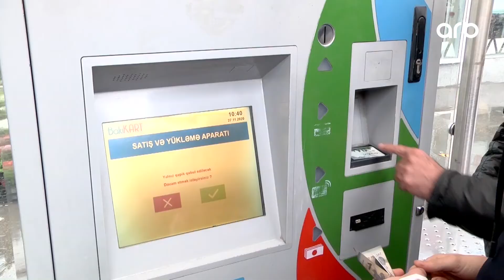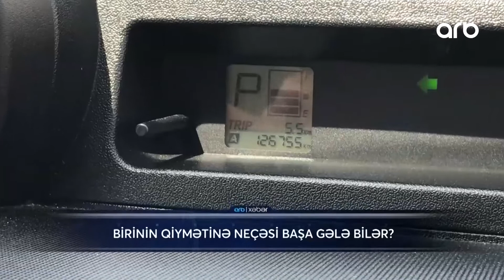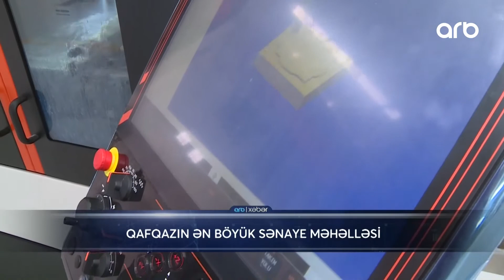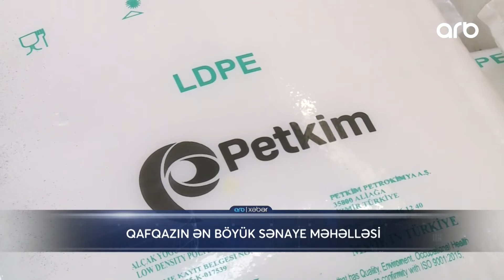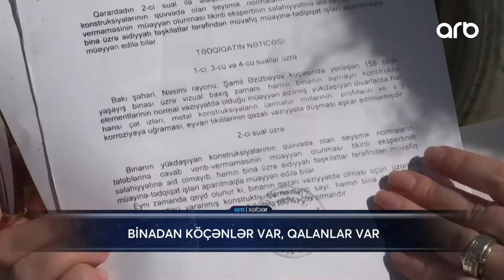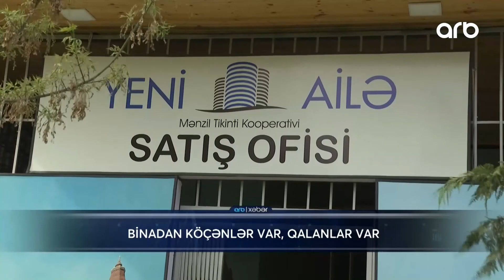ARB XƏBƏR 21.04.2021 - TAM HİSSƏ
ARB XƏBƏR

01:58 - 06:38 - Prezident İlham Əliyev: Azərbaycan Zəngəzura qayıdacaq
15:32 - 17:32 - 40 Müharibə iştirakçısı yeni mənzillə təmin olunub
17:53 - 22:30 - Piyada keçidlərin az olması vətəndaşların həyatını təhlükəyə atır
24:06 - 28:50 - Qafqazın ən böyük sənaye məhəlləsinin açılışı olub
28:54 - 35:37 - Evlərindən köçmək istəməyən vətəndaşların narazılıqları

2017-ci il dekabrın 28-də "ARB 24" Milli Televiziya və Radio Şurasının elan etdiyi ixtisaslaşmış (xəbər) televiziya kanalının açılması üçün ümumrespublika televiziya yayımı üzrə (Bakı şəhəri və Abşeron yarımadasında 31-ci TV yayım kanalı) müsabiqədə qalib gəlib. Digər iddiaçılarla müqayisədə daha üstün yaradıcılıq imkanlarına, daha münasib maddi-texniki bazaya və peşəkar kadr potensialına malik olan "Türkel TV" MMC-yə ümumrespublika televiziya yayım kanalının açılması üçün (Bakı şəhəri və Abşeron yarımadasında) 31-ci TV yayım kanalında ümumrespublika televiziya yayımı üçün müddətsiz lisenziya verilib.